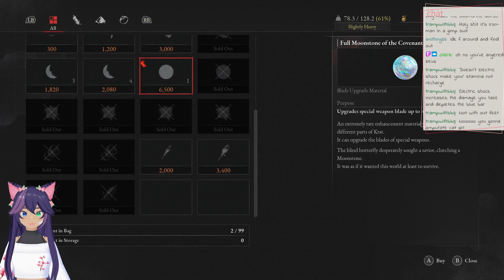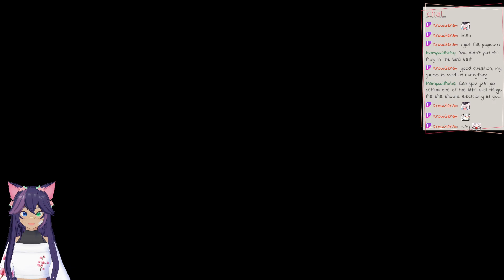Laxasia Shatters The Last Remnant Of My Sanity [Lies of P #13]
Stream start: 2:57 Break end: 1:43:23